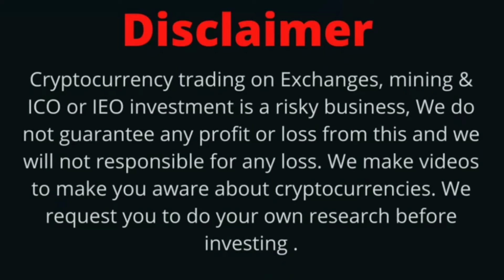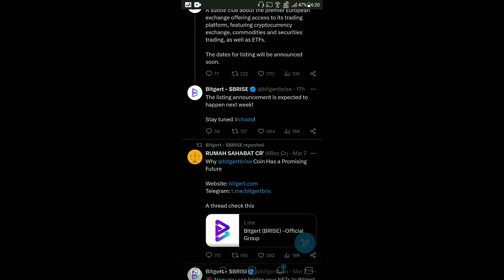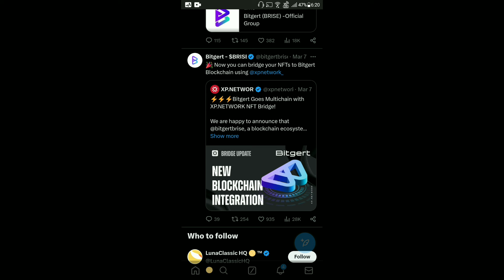BRISE Best Coin In 2024 | Bitgert Price Pump | BRISE $0.00000027 | CEX Listing | To The Moon